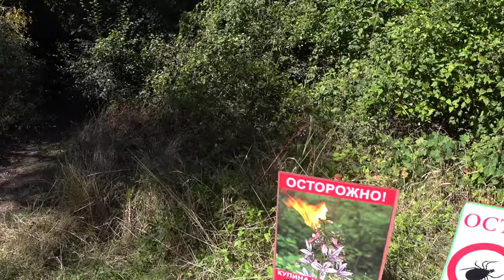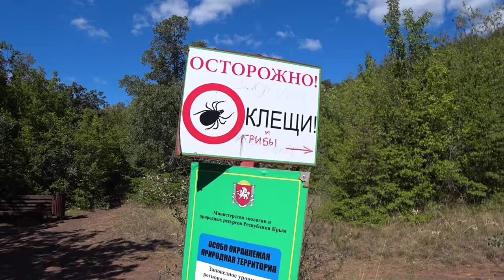Каменные грибы, Алушта посёлок Сатера. Природа Крыма, Крым про который МАЛО кто знает.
Привет друзья меня зовут Николай, природа Крыма удивляет и вот Вам пример Каменные грибы, которые находятся не далеко от города Алушта в посёлке Сатера. Каменные грибы являются достопримечательности Крыма, Крым может порадовать красивой природой, но нужно знать интересные места Крыма. Алушта достопримечательность сама по себе, но и в Алуштинском районе можно найти красивые места.Долина Сотера прекрасное место для прогулки по природе, но к сожалению в этот раз река Сатера пересохла и посетить водопад Гейзер не удалось.
Нива Крым
Друзья я нашёл для вас сайт на котором Вы можете найти себе жильё в Крыму и не только. Это сайт СУТОЧНО.РУ ему более 10 лет, переходите по ссылке и смотрите что Вам подойдёт.
РНКБ  МИР:   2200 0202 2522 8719